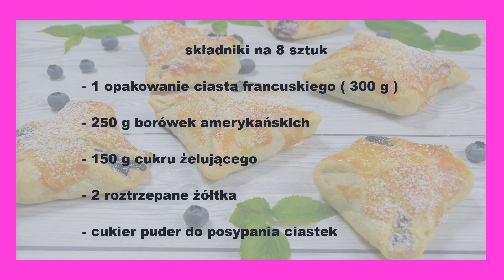Zaskocz swoich gości tym niesamowicie pysznym przepisem! Prosto i smacznie! Koperty z borówkami.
Koperty z borówkami to pyszne, kruche ciasteczka z ciasta francuskiego  na piwie w sam raz na podwieczorek do kawy czy herbaty. Koperty również świetnie smakują innymi sezonowymi owocami lub też na słono z ulubionymi dodatkami i żółtym serem.

składniki na 8 sztuk

1 opakowanie ciasta francuskiego ( 300 g )

250 g borówek amerykańskich

150 g cukru żelującego

2 roztrzepane żółtka

cukier puder do posypania ciastek